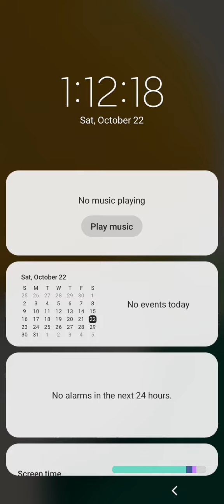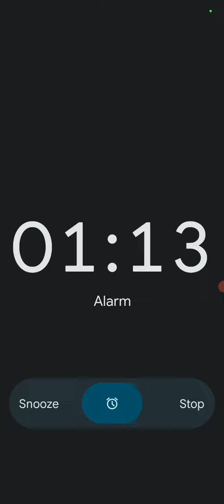lg life good alarm